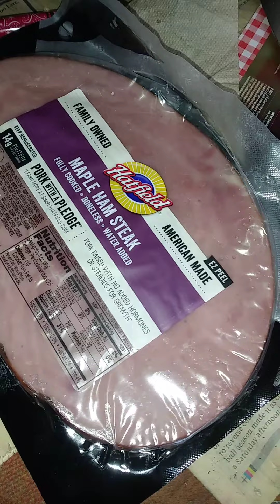Thanksgivinglunch 11 25th 2021 Thursday 3 3 2 pm est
potatoes pumpkinpie ham print time 11 29th monday 12 55 am est enjoy it was delicious